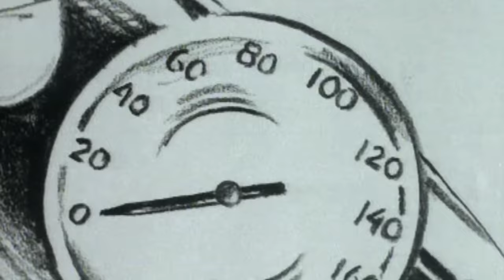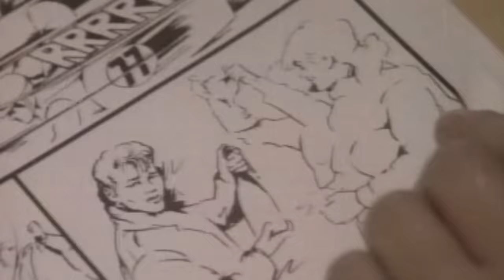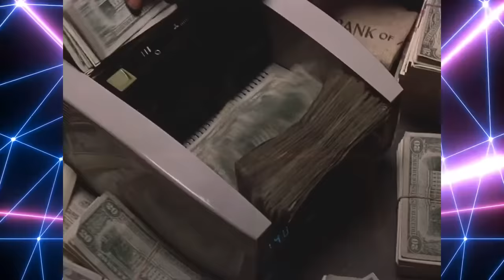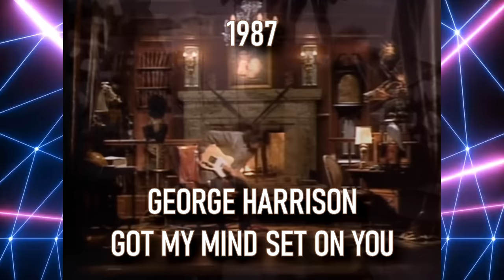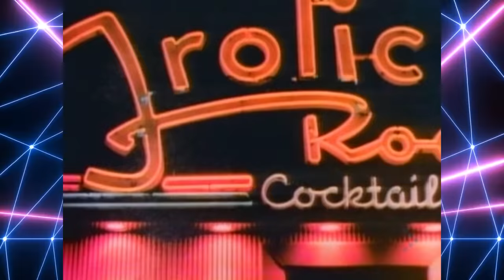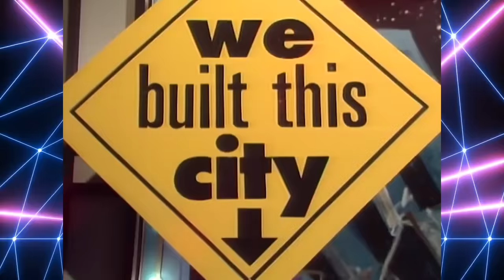80's Best Synth-Pop, HI-Nrg & Dance Hits Vol.4 (Serega Bolonkin Video Mix)│Танцевальные Хиты 80х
Tracklist/Трэклист
00:00:00 - A-Ha - Take On Me
00:03:23 - F.R David - Pick Up The Phone
00:05:47 - Jermaine Jackson & Pia Zadora - When The Rain Begins To Fall
00:08:45 - Michael Sembello - Maniac
00:11:26 - Paul Engemann - Scarface (Push It To The Limit)
00:13:40 - Kenny Loggins - Danger Zone
00:16:34 - Bonnie Tyler - Holding Out For A Hero
00:20:04 - Kim Wilde - Water On Glass
00:22:37 - George Harrison - Got My Mind Set On You
00:24:58 - Starship - We Built This City
00:28:15 - Glenn Frey - Flip city
00:31:05 - Los Lobos - La Bamba
00:33:17 - A Flock Of Seagulls - I Ran
00:35:15 - Eddie Murphy - Party All the Time
00:37:55 - Bros - When Will I Be Famous
00:40:15 - Pia Zadora - Let's Dance Tonight
00:43:15 - Pet Shop Boys - It's A Sin
00:46:25 - Kylie Minogue - The Loco-Motion
00:49:10 - Bronski Beat - Smalltown Boy
00:52:12 - Sade - Smooth Operator